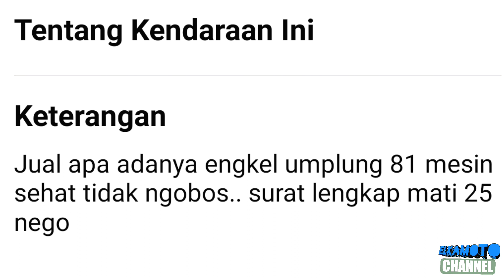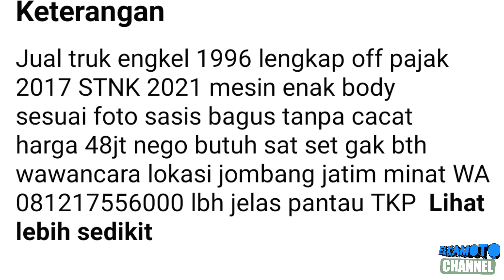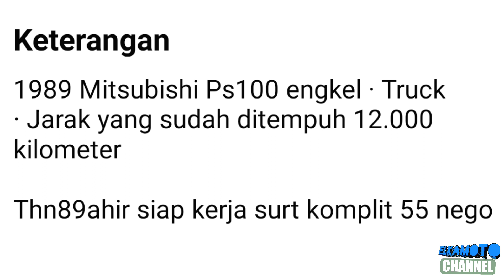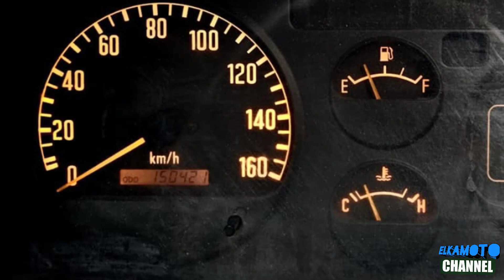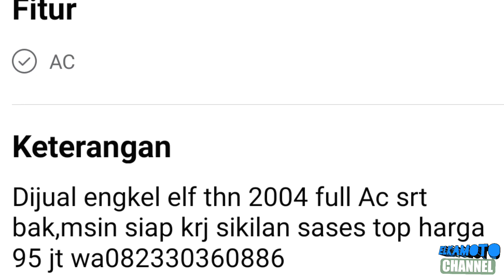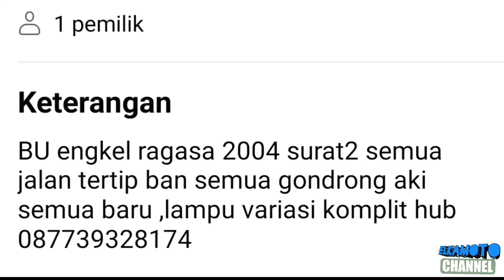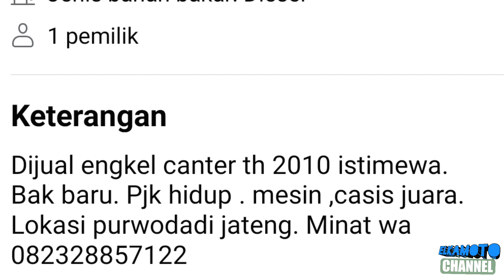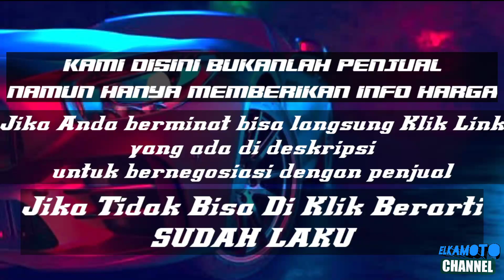HARGA TRUK ENGKEL BEKAS MURAH SIAP KERJA || MULAI 20 JUTAAN NEGO || TERBARU 2023 || JUAL BELI TRUK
1. KANEBO CUMA Rp 6.499

3. COVER JOK SANDARAN JOK MOBIL UNIVERSAL 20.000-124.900

pada kesempatan kali ini kami update harga Truck Engkel bekas murah harga mulai 20 Jutaan Rupiah.